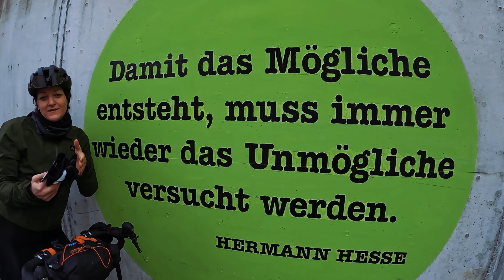Winter Rad Reise 1.0 I Bodensee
Bikepacking im Sommer geht easy. Und im Winter? Ja da braucht es auf jeden Fall eine Sauna. Wie bei all unseren Touren steht bis kurz vor knapp immer nur das Datum alles andere bringt der Weg mit sich. So auch bei unserer ersten Winter Rad Reise.

Tag 1: Mit dem Zug von Stuttgart nach Sigmaringen, von dort weiter mit dem Rad nach Radolfzell an den Bodensee.
Tag2: Radolfzell - Rheinfall in Schaffhausen
Tag 3: Radolfzell -Lindau und ab Lindau mit dem Zug zurück nach Stuttgart.

Dazwischen einige Saunagänge und viel gutes Essen und Parkhaus-Zitate.
Fazit: Das machen wir ganz bald wieder.

Musiker: Philip E Morris